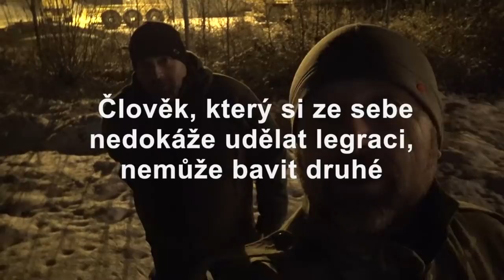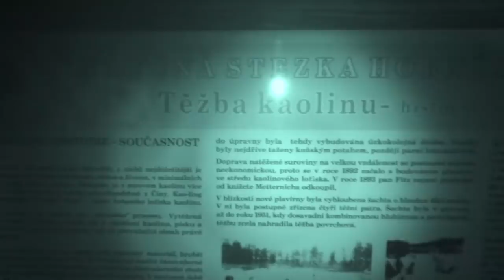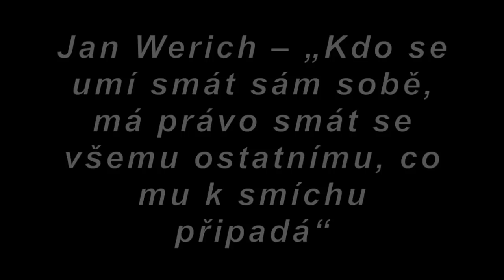To je vůl aneb když se při natáčení nedaří :)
Měla to být recenze, ale zvrtlo se to. Tak snad Vás to pobaví. Hezký den přeju. Kraken
Skladba: Navajo Night
Umělec:Audionautix